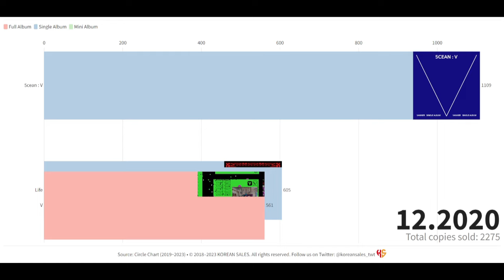VANNER TOTAL ALBUM SALES (02.2019~12.2023) | KOREAN SALES